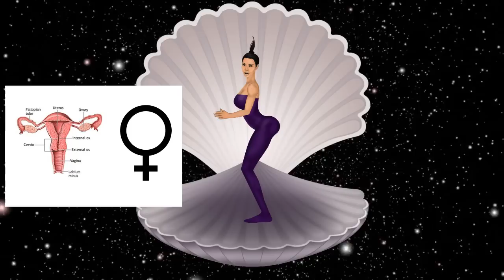Venusian and Venerian Extraterrestrials